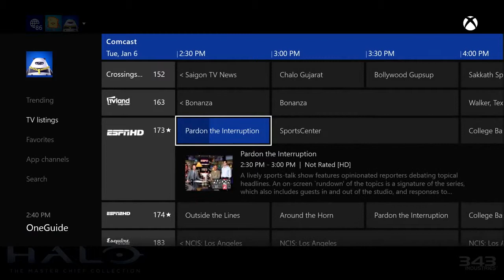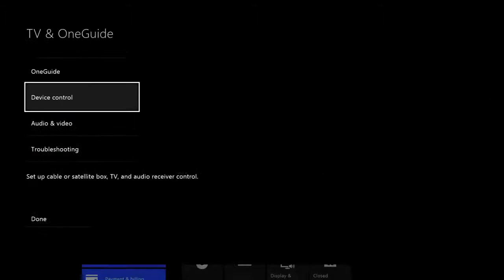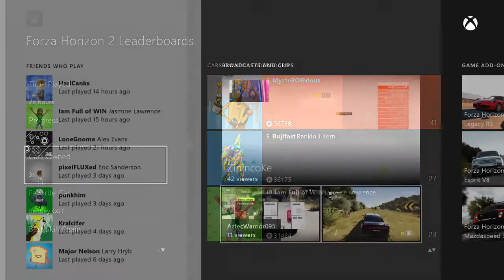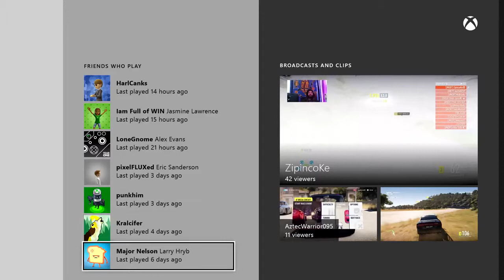Xbox One February 2015 System Update Preview